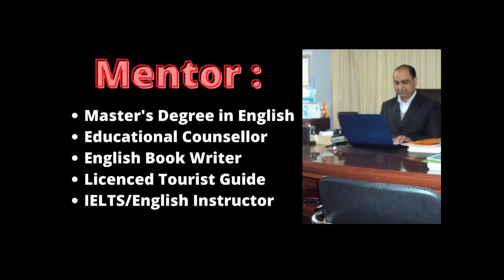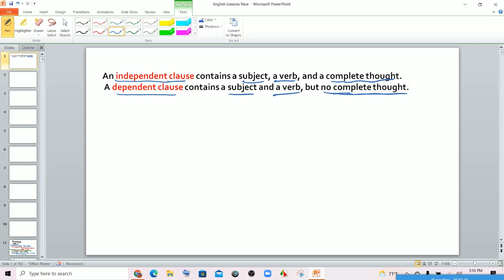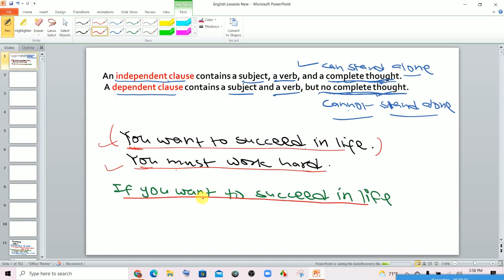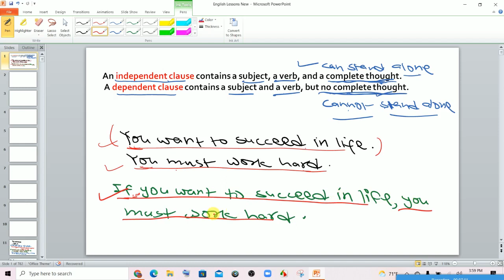INDEPENDENT & DEPENDENT CLAUSE | What's the Difference? || What is a clause in English grammar? Best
Clauses: Dependent Clause & Independent Clause || Use of clauses to make compound & complex sentences. Dependent VS Independent clauses in English.
सबैजनालाई मेरो नमस्कार  !!! आशा छ हजुर सञ्चै हुनुहुन्छ I  आफुले जाने-भोगेका कुरा शेयर गर्न पाउँदा ज्यादै खुशी छु I This video is intended for viewers who want to improve their English in a short period of time. To meet the growing demand of English to Nepali online videos, I've tried to answer the questions like 'How to learn the English language in Nepali', 'How to learn English grammar tenses in Nepali', 'How to learn English verbs and tense in the Nepali language' 'How to learn English speaking in the Nepali language' etc.